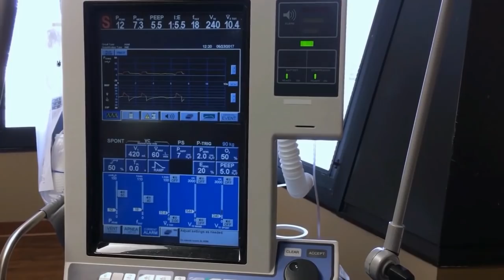💥UN FAMILIAR MUERE POR CORONAVIRUS😔 [ PAZ EN SU TUMBA ]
▼ABRIR▼ Hace unos días alguien muy cercano de la familia ha muerto por coronavirus.  REFLEXION.

// CONECTA CONMIGO //

Vídeos imprescindibles